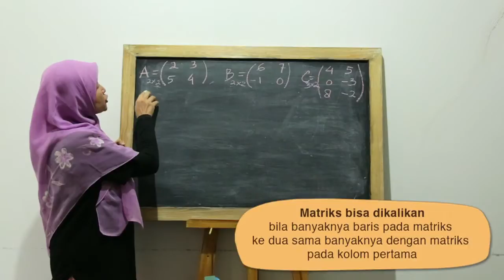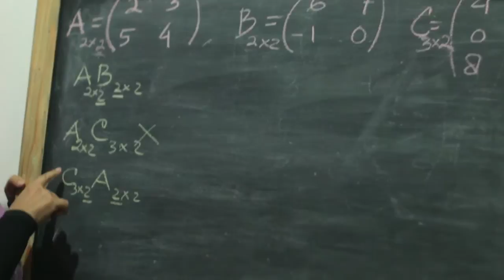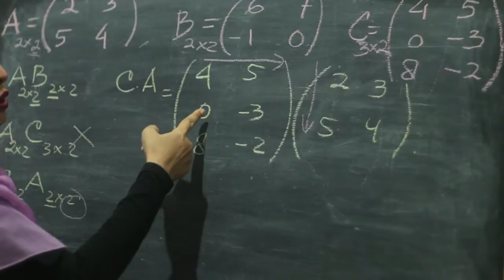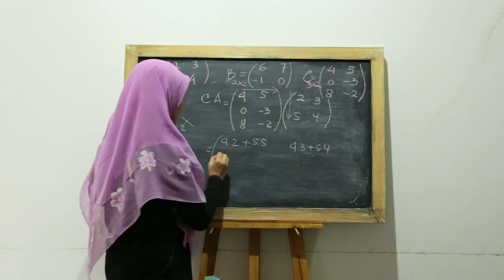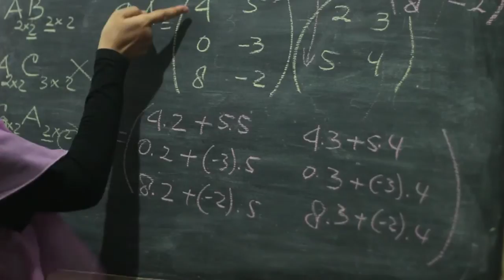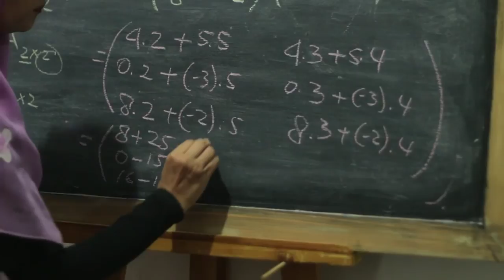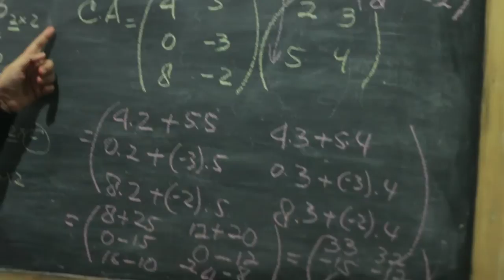SMP Matematika - Perkalian Matriks